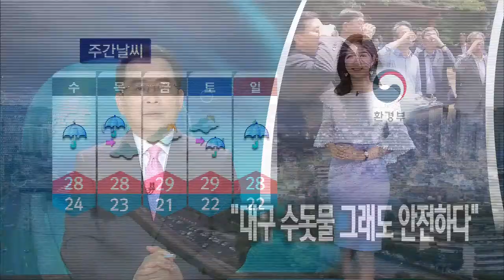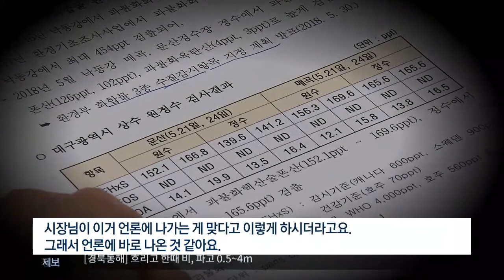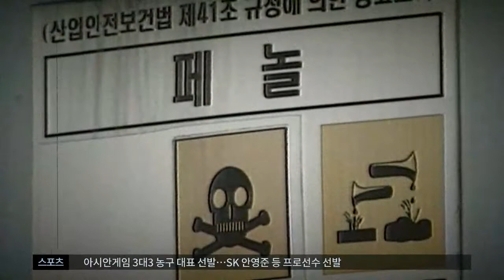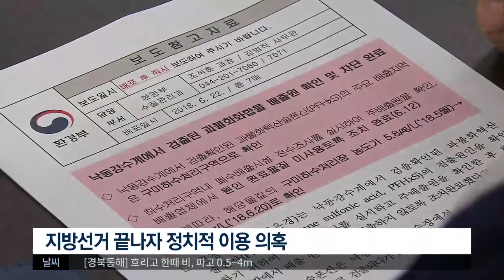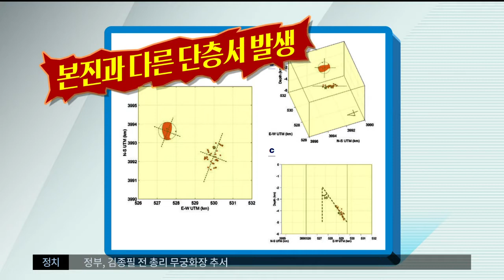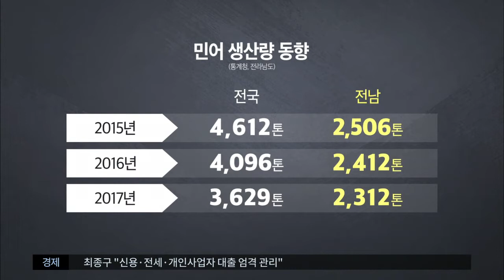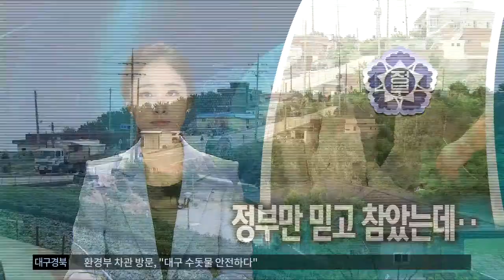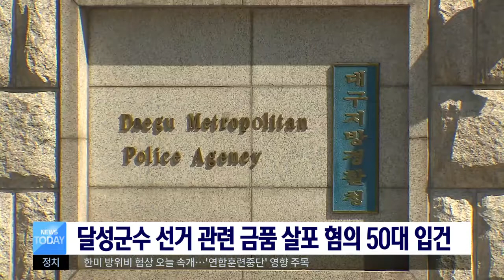2018.06.26 (화) 대구MBC 뉴스투데이